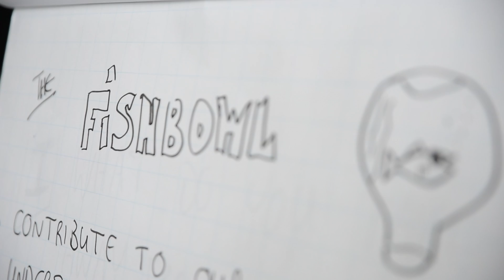The North Face_Retail Reunion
a 2 days workshop in Amsterdam, facilitated by Peoplerise